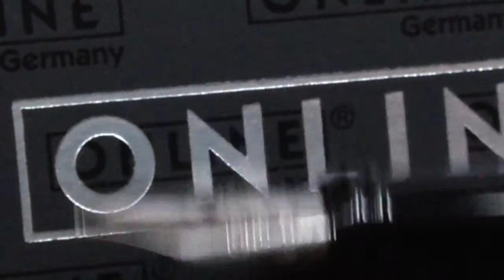ONLINE Füllhalter/Kugelschreiber Set